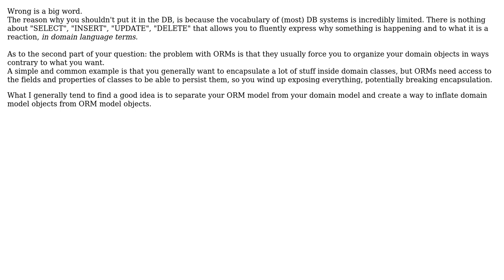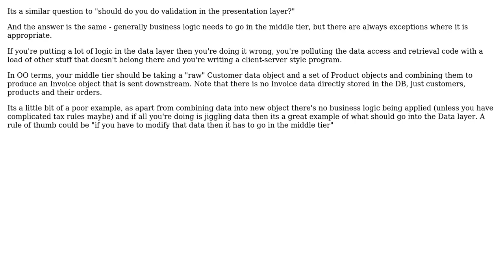How does accumulating large amounts of business logic on the model objects make building strong...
Software Engineering: How does accumulating large amounts of business logic on the model objects make building strong service contracts harder?

With thanks & praise to God, and with thanks to the many people who have made this project possible! | Content (except music & images) licensed under CC BY-SA | Music | Images & others | With thanks to user Stefan Billiet user gbjbaanb user duality_ user AlfredoCasado and the Stack Exchange Network Trademarks are property of their respective owners. You are responsible for your own actions.